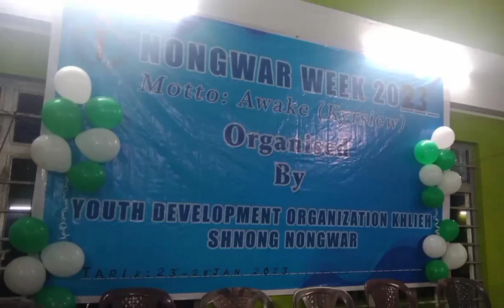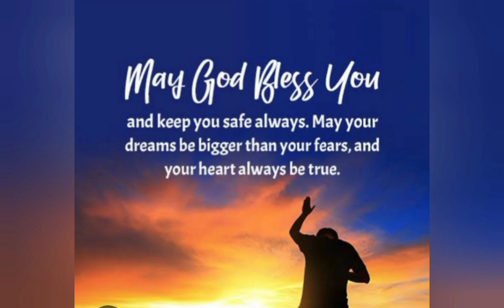clariona Donmon Fancedress competition . keep 🙂❤️